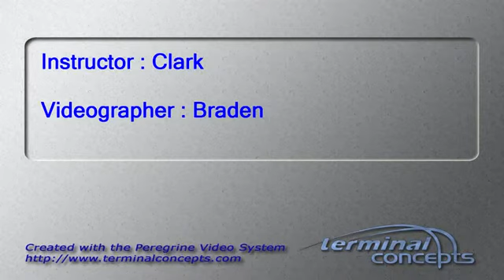Nathan Fox's Tandem skydive!